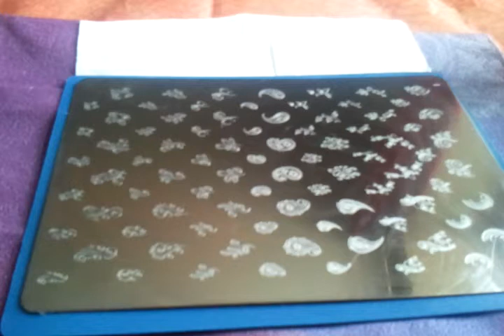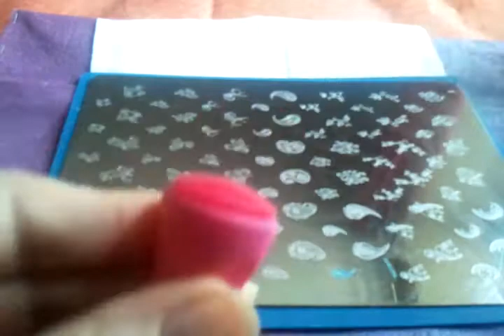Réaliser du stamping avec les vernis OPI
Démonstration de stamping avec des vernis de la marque OPI.